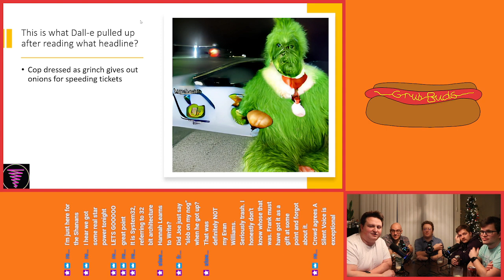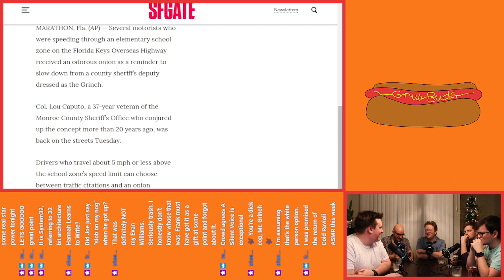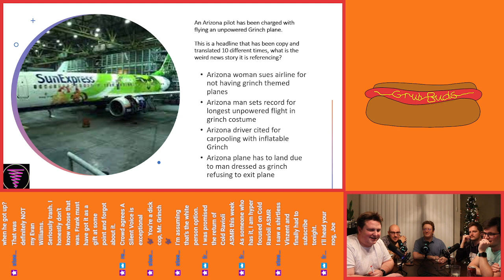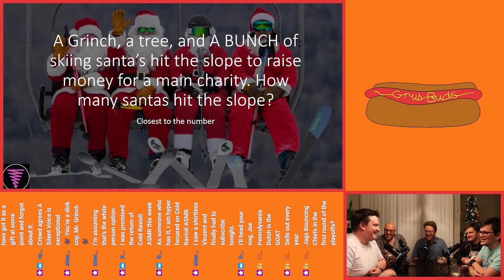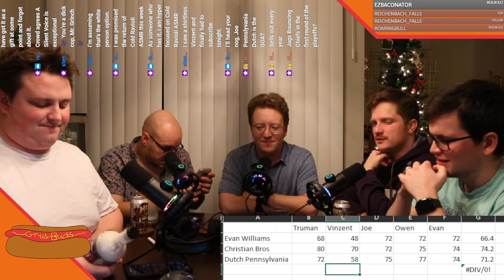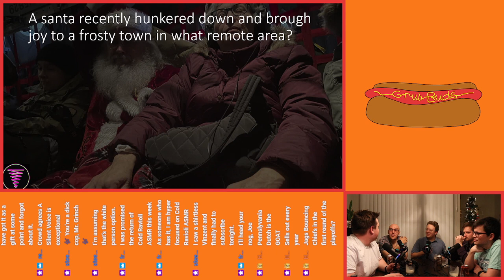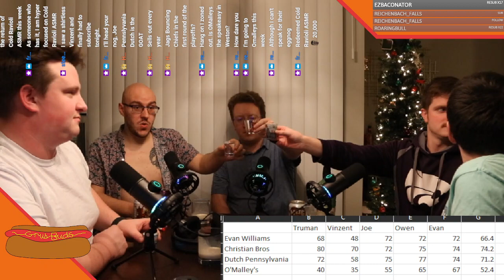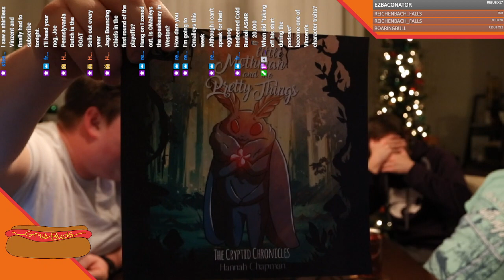Who has the best Alcoholic Egg Nog? - Grub Buds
Grub Buds #104

This week on Grub Buds, Truman, Joe, Vinzent and Owen determine what is the best alcoholic Egg Nog and discuss weird news including Grinch cops, grinch planes, skiing santas, and frosty remote santas.

00:00 - Intro
07:00 - Evan Williams Egg Nog
18:00 - AI Image Weird News
26:00 - Ranking Evan Williams Egg Nog
29:00 - Christian Bros Egg Nog
34:00 - Weird News Lost in Translation
40:00 - Ranking Christian Bros Egg Nog
42:30 - Pennsylvania Dutch Egg Nog
47:00 - Closest to the Number Weird News
51:00 - Ranking Pennsylvania Dutch Egg Nog
57:30 - O'Malley's Egg Nog
1:04:00 - Remote Santa Weird News
1:11:00 - Ranking O'Malley's Egg nog
1:17:30 - Outro and Look Ahead

Missed it live? on Mondays at 7:00pm CT and go follow Owen, Truman, Vinzent, and Joe on twitter Also make sure to follow Open Disaster on twitter